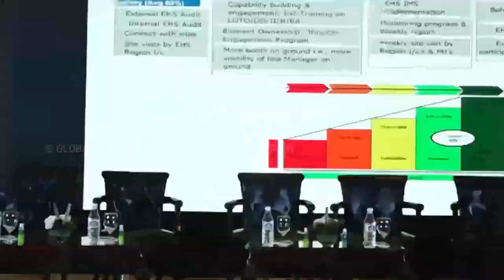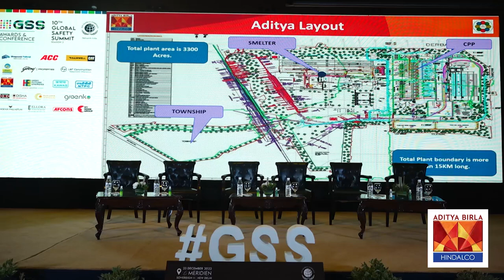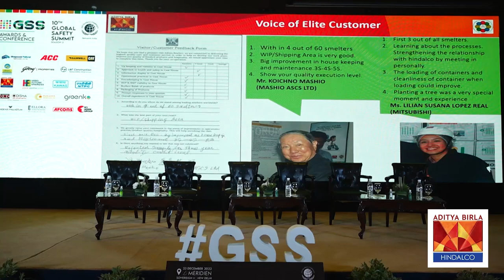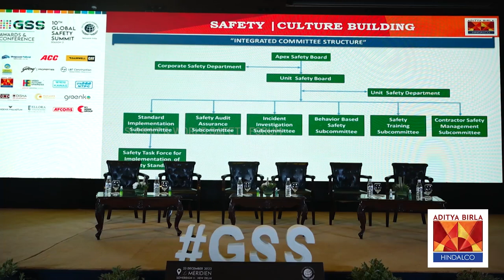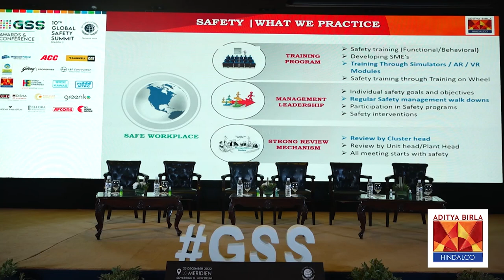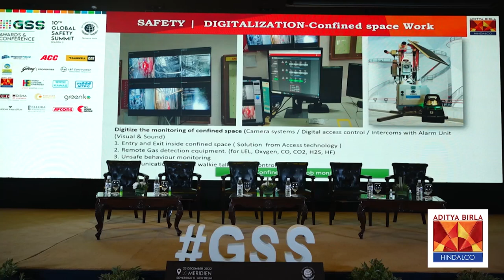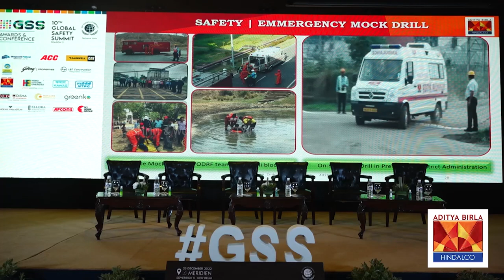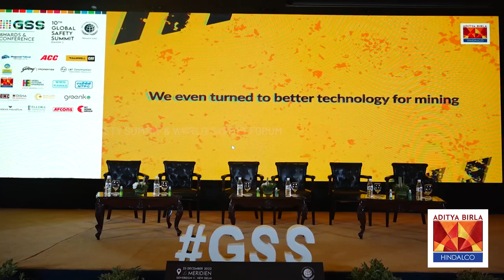M/s ADITYA ALUMINIUM, A Unit of Hindalco Industries Limited Industry Interactions at GSS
10th Global Safety Summit, organized by Fire and Safety Forum, Key Signatory Member of United Nations Global Compact Network India (SDGs Outreach Partner) on Environment Social Governance in Industrial Action Conference and Awards Ceremony for 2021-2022 assessment year concluded at the Le Meridien Hotel New Delhi on 23 Dec 2022. Mr. Ratnesh Executive Director of United Nations Global Compact Network of India was the Chief Guest and Mr. Sanjeev Raina, Chief General Manager (CGM) and Head at Corporate HSSE, Bharat Petroleum Corporation Limited (BPCL) was the Guest of Honour. Mr. Ratnesh during his inaugural address to the gathering, appreciated GSS for the activities towards SDG Goals 2030, of United Nations as it is the first step towards the GCNI goals, through their membership activities. Mr. Sanjeev Raina, during his keynote address to the gathering, emphasized on the Actions being taken by industry on Environment, Social and Governance (ESG) front. 20 Industries presented their ESG Goals and Achievements during the morning session, and it followed by the Panel Discussion of ESG in Industrial Action with Mr. Devendra Singh Baghel (EHS Head, South Asia, GE Steam Power), Mr. Gyanesh Pathak (Head – EHS & Sustainability, Bennett Coleman & Co.Ltd (Times Group)), Dr. Nihal Anwar Siddiqui (Professor & Director of Centre of Excellence- Occupational Health, Safety, Fire and Environment, GD Goenka University), Mrs. Aswathy P S Secretary World Safety Forum. The Panel Members along with the Chief Guest then launched the upcoming international safety awards GSS 2023, and International Business Awards & Start UP Conference UK Investors Summit 2023 posters, which are to be scheduled to happen on 24 March 2023 at the UK Parliament House of Lords London.